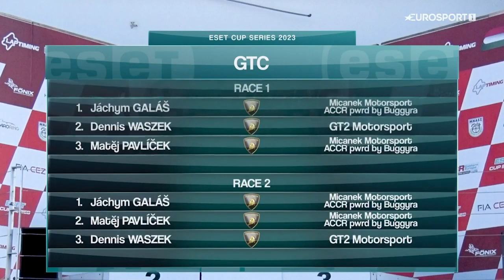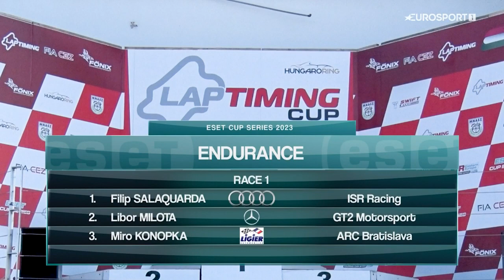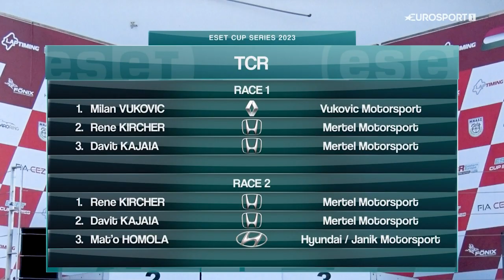ESET CUP 2023 - Hungaroring - Eurosport